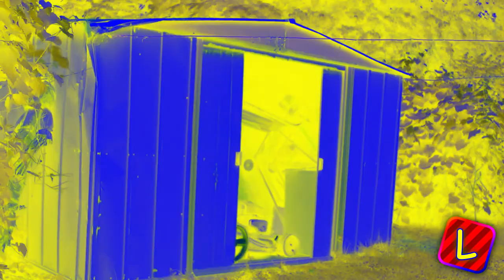Preview 2 John Doe Effects (Effects Used In IHTRPC v2 My Version)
there, i used weird paul, ya happy now?

plugins used:
élastique Timestretch (DirectX)
BCC Boris FX (OpenFX)
Red Giant Universe (OpenFX)